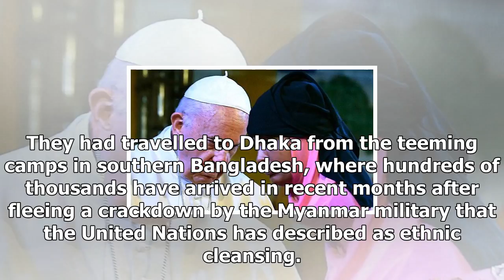News today-the Pope refers to the computer after meeting refugees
News Today - News today-the Pope refers to the computer after meeting refugees

By Afp Published 0833 EST, 1 December 2017 Updated 0833 EST, 1 December 2017 Pope Francis made the comments after speaking to some of the refugees whose plight has dominated his tour of Myanmar and Bangladesh Pope Francis referred to refugees who have fled Myanmar for Bangladesh as Rohingya on Friday, using the politically sensitive name for the persecuted minority for the first time on his Asia tour after meeting a group of them in Dhaka. Today the presence of God is also called Rohingya, the p...